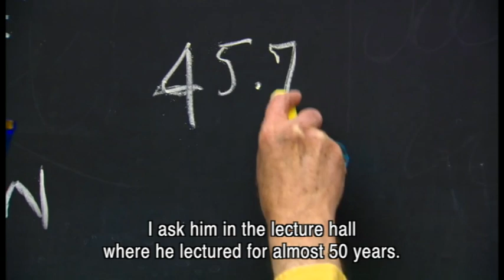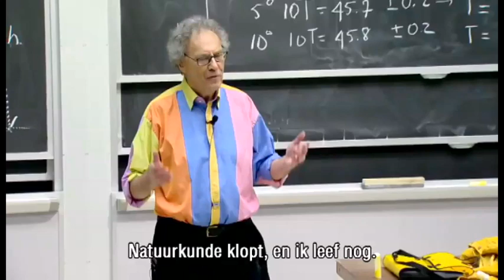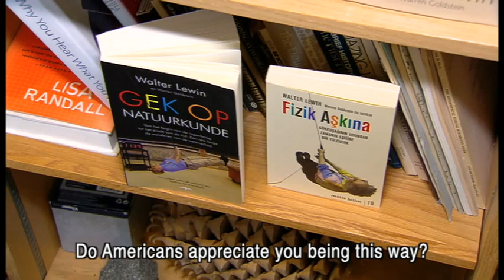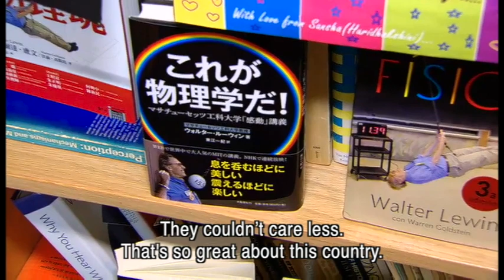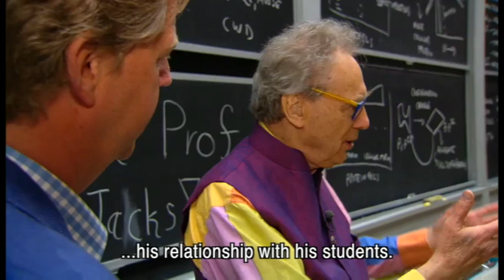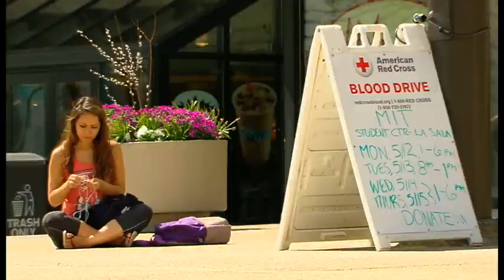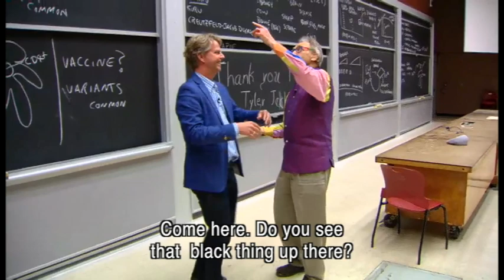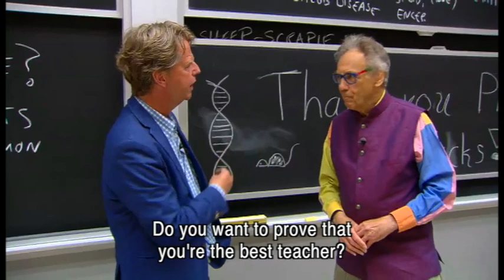The brilliant professor Walter Lewin: 'I'm an artist'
A portrait of the scientific hero Walter Lewin, a Dutch professor at the Massachusetts Institute of Technology (MIT). He calls his lectures works of art which have changed millions of people's lives. And indeed, his experiments are unmatched. What's his own explanation for his succes?

The Dutch program Altijd Wat (altijdwat.ncrv.nl) interviewed him in his hometown of Cambridge, Massachusetts

Hij verhief het lesgeven tot een kunst en verwierf daar de heldenstatus mee: De Nederlandse natuurkundige Walter Lewin. Naar eigen zeggen veranderde hij het leven van tientallen miljoenen mensen met zijn colleges. Sinds zijn werkgever, het prestigieuze Massachusetts Institute of Technology (MIT) zijn colleges online plaatste werd hij een ongekende hype. Wat is de verklaring voor zijn succes?
Een interview met een kleurrijke gepensioneerde professor die maar niet kan stoppen met lesgeven.

Verslaggever Wilfred Scholten zocht hem op in Cambridge.